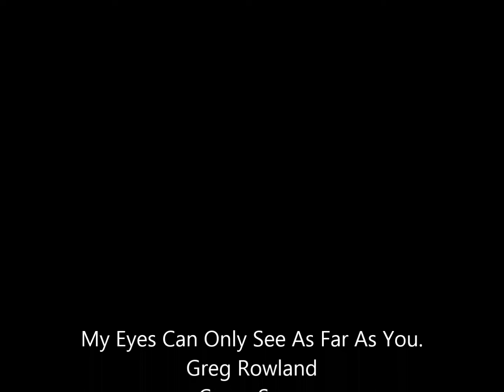my eyes can only see as far as you. cover song, (all rights reserved to the original writer).